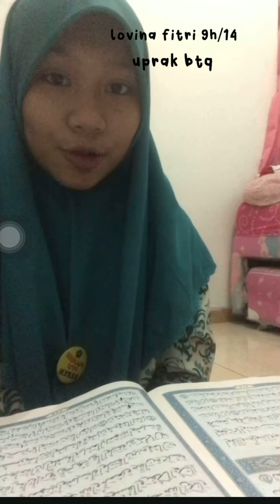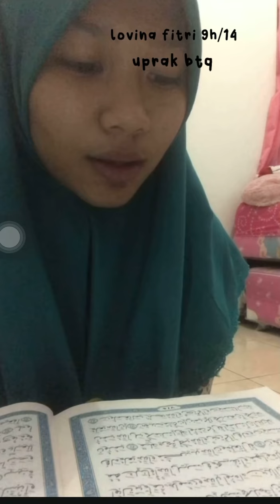UPRAK BTQ LOVINA 9H